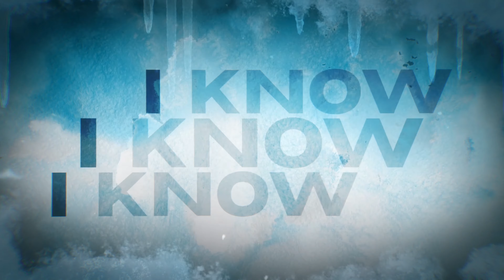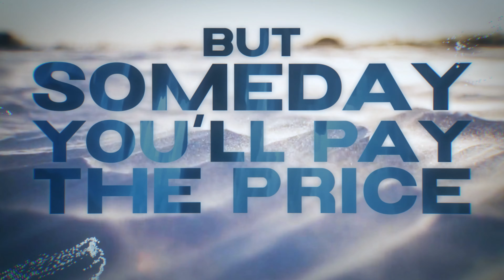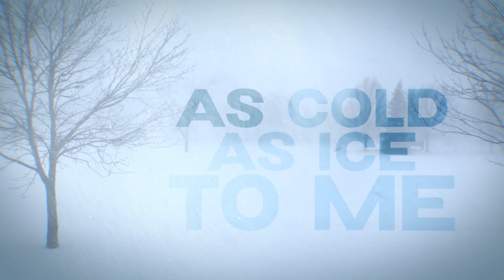Foreigner - Cold As Ice (Official Lyric Video)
Official Lyric Video for 'Cold As Ice' from our album 'Feels Like The First Time'